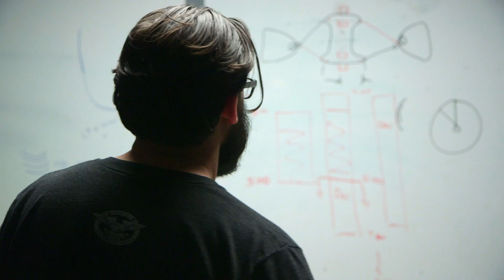Tour Insider Powered by SRAM - Zipp NSW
NSW is Zipp's preeminent advanced development program. It’s through NSW that we employ our brightest minds, our most capable hands, and our most technically advanced materials to deliver wheels and components that prove speed is more than a mindset—it’s a result.